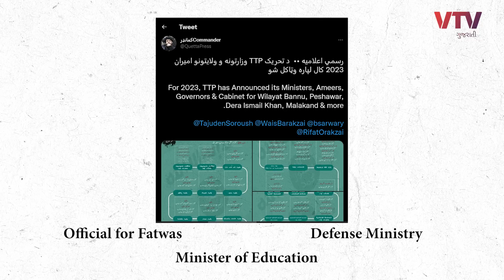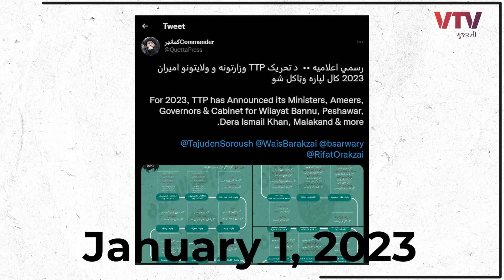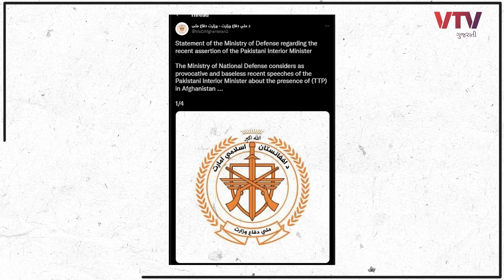જેસી કરની વેસી ભરની : શું આ પાકિસ્તાનના અંતની શરૂઆત છે? | Ek Vaat Kau